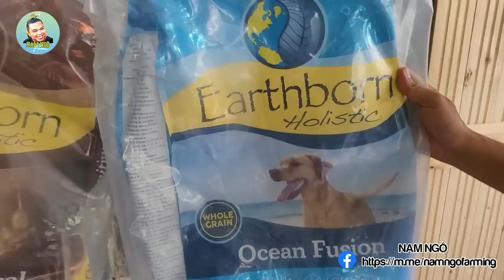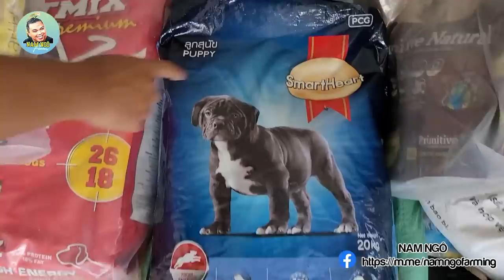Thăm Trại Chó Shiba Nhập Nhật Bản Chính Gốc Với Quy Mô Chuyên Nghiệp Của Anh Chúc Biên Hoà | Nam Ngô